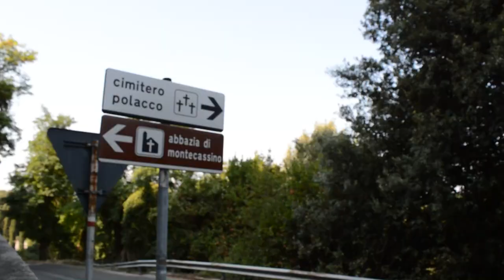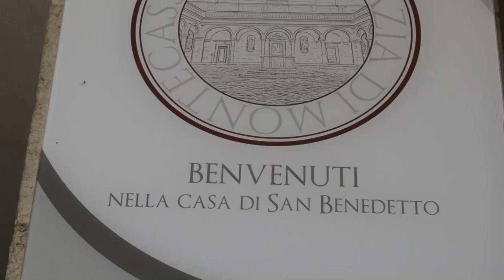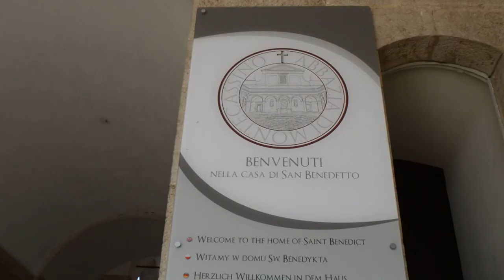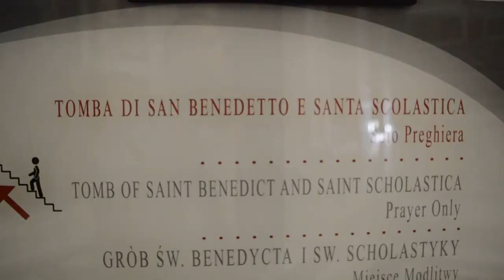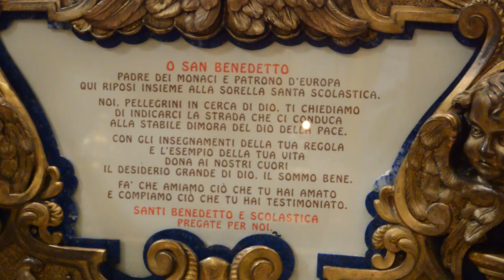Visita all'Abbazia di Montecassino con Frati Francescani dell'Immacolata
VISITA MONTECASSINO
L'Abbazia di Montecassino è una delle più note Abbazie del mondo.
Nel 529 San Benedetto scelse questa montagna per costruire un monastero che avrebbe ospitato lui e quei monaci che lo seguivano da Subiaco. Il paganesimo era ancora presente, ma egli riuscì a trasformare questo luogo in un monastero Cristiano ben strutturato dove ognuno potesse avere la dignità che meritava, attraverso la preghiera e il lavoro.

"Ora et Labora et Lege": questo è il motto della Regola di San Benedetto che i monaci ancora seguono nella loro routine quotidiana: alcuni studiano in biblioteca circondati da libri antichi, o fanno ricerche nell'archivio su manoscritti meravigliosi, altri accolgono ospiti che arrivano in cerca di un momento di pace interiore e serenità. E se state visitando l'Abbazia, potreste incontrarne alcuni che fanno una passeggiata nei chiostri prima di tornare nelle loro celle per pregare in solitudine, o per incontrarsi più tardi per la preghiera comune.

Ogni giorno migliaia di pellegrini e visitatori da tutto il mondo varcano questa soglia. Attraversano silenziosamente i chiostri e poi salgono la grande scalinata fino alla Basilica, alla tomba di San Benedetto e Santa Scolastica. Poi c'è la cripta, di sotto, da scoprire con gli stupendi mosaici dorati. Ma è nel museo che alla fine i visitatori possono vedere magnifici quadri, meravigliosi manoscritti e libri antichi; possono ripercorrere la storia dell'Abbazia dagli inizi ad oggi e comprendere perché Montecassino è nota come il "Faro della Civiltà Occidentale".